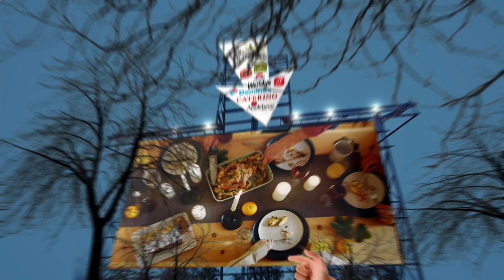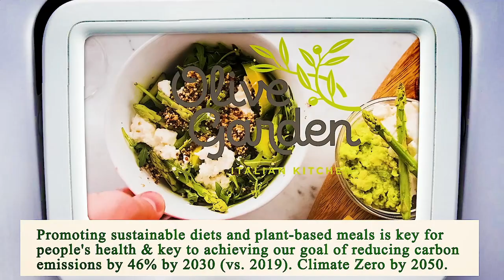Close to Me Restaurant - Close to Me Restaurants - Miami 33125, Miami-Dade County, FL, US